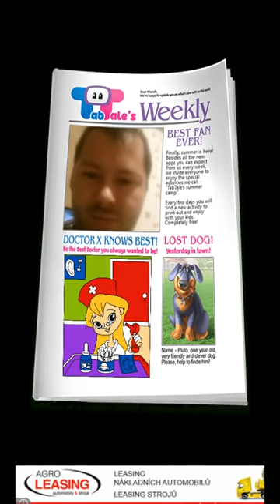Paper Girl Morning Madness android gameplay